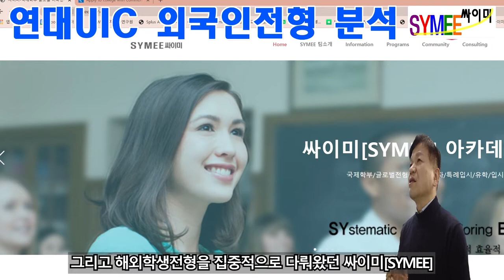연세대UIC외국인전형분석 연세대언더우드국제대학외국인전형 01 들어가는말